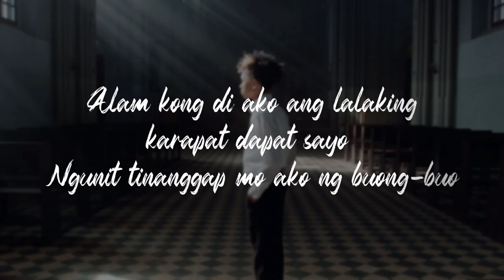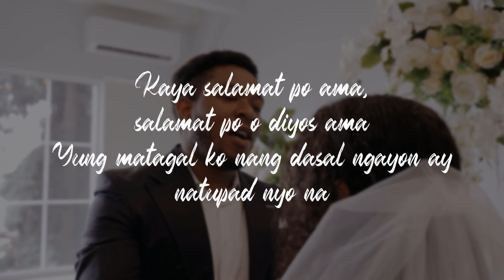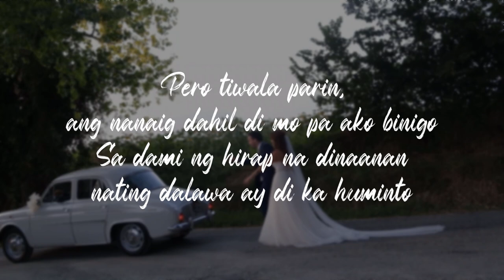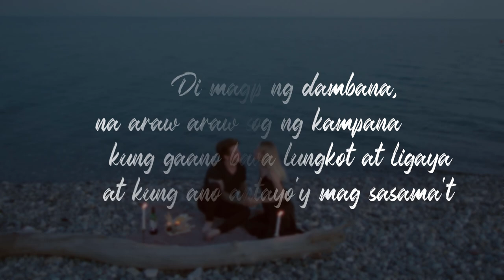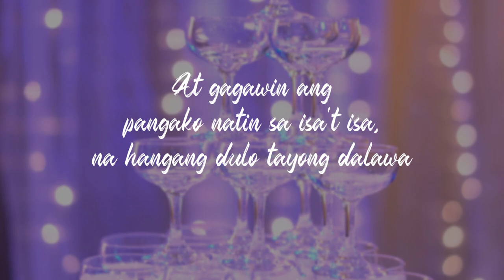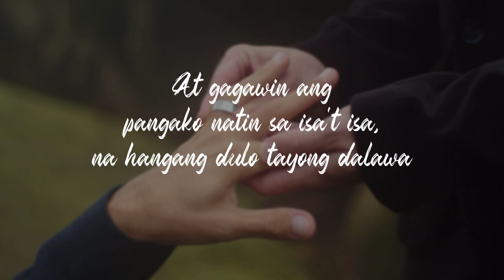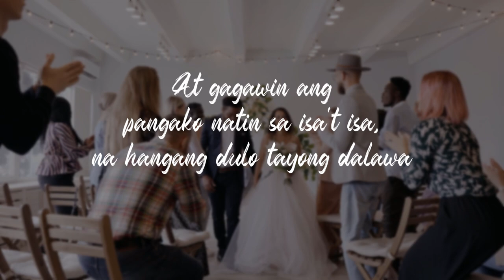Cruel, Menthos, Don Facundo - "I Do" Featuring Jajaii & Azsiana [P13M 2022]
New Song From Platoon 13 Muzik
Entitled: I DO
Performed by: Cruel, Menthos, Don Facundo, Jajaii & Azsiana
Recorded At: @Platoon 13 Muzik
Beat Prod by: @J Rain Official
Lyric Video: John Edmar Dela Cruz